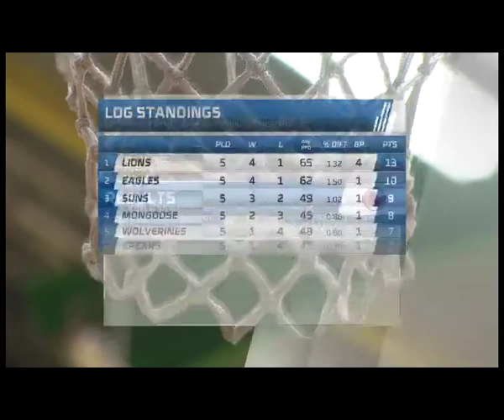2019 ALL STAR Game - Supersport Wheelchair Basketball Series - Episode 5